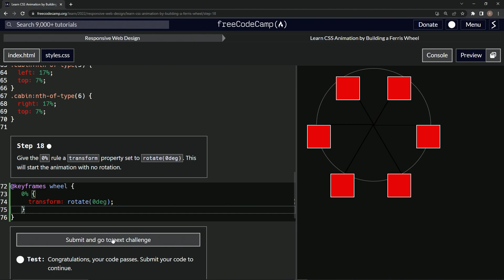Build a Ferris Wheel - Step 18 | Learn CSS & HTML | FreeCodeCamp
📽️💡 Welcome back, Dev Enthusiasts! Episode 18 of our 'Learn CSS Animation by Building a Ferris Wheel' series is here and we're ready to set our animation wheels in motion!

Today, we're starting at ground zero - literally! We're setting the transform property of our 0% rule to rotate(0deg). This critical step ensures that our Ferris Wheel starts its captivating journey from a standstill, preparing for an exciting rotation! 🎡🔄🚀

Join us as we delve deeper into the power of CSS Animation, manipulating the transform property to control how our animation begins. Setting our animation's initial state is vital to ensuring a smooth and flawless rotation - get ready to be mesmerized! 💻🌐🎇

Ready to give your Ferris Wheel its first gentle nudge into motion? Let's code and create something incredible together! 🏁🔧